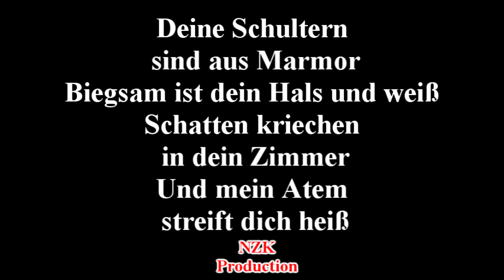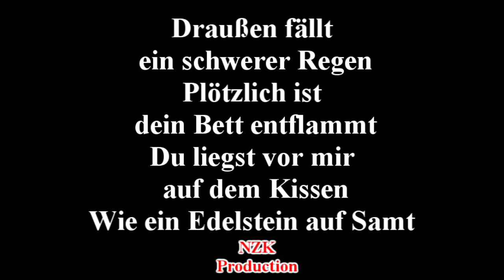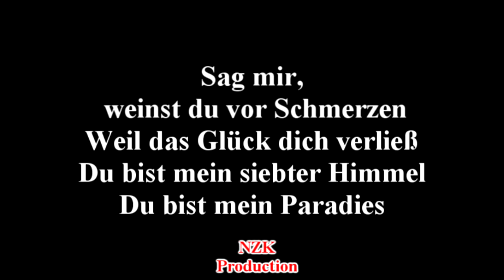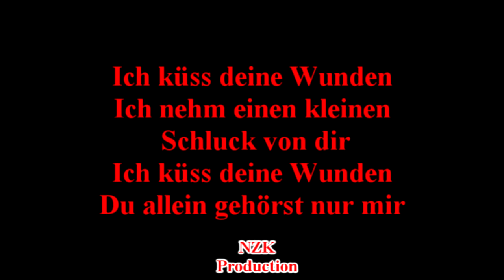Oomph! - All deine Wunden!(Lyrics)